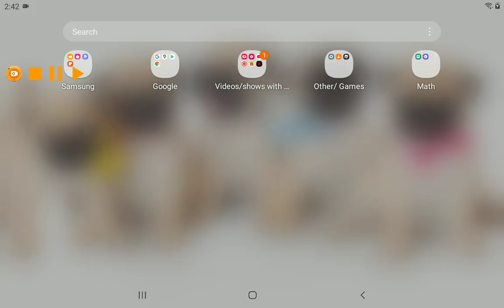episode 7 season 3 shadow queen wasp